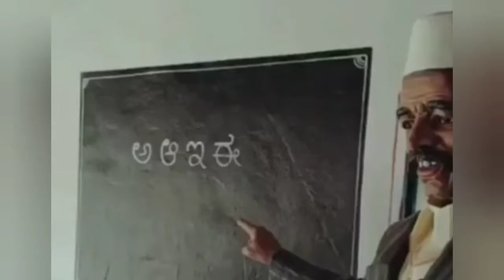A village in kolkata is full of statues created by a pot maker | Indian culture and tradition videos